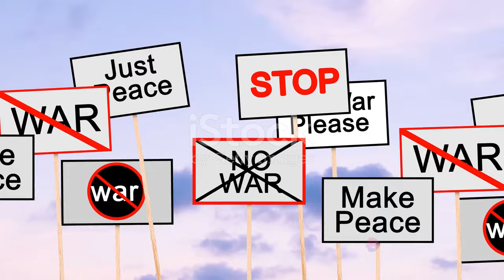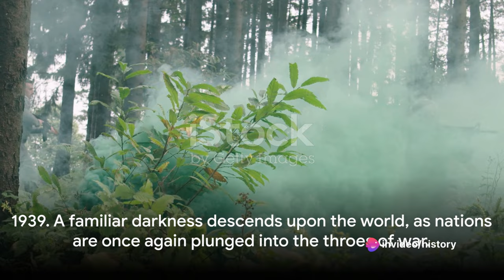Battle Of The Centuries: World War 1 Vs World War 2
🌐✨ Explore the hidden ties that bind the past in "World Wars Unveiled: A Comparative Study of WW1 and WW2"! 🌟🔍 Join us on a captivating journey through history with this in-depth analysis of the Unseen Connection at 00:00:00! 🕰️💡

🔥🌍 Witness the spark that ignited "The Great War" at 00:00:52, as we delve into the events that set the world ablaze! 💥🔥

🔄🔧 Experience the transformation of war at 00:02:36, uncovering the turning points that shaped the course of history! 🔄🌌

💣🌐 Brace yourselves as we unveil "The Second World War" at 00:04:26, exploring the global impact and unleashed chaos! 💣🔓

🔄🌐 Dive deep into the comparisons between the wars at 00:06:23, drawing parallels and contrasts that redefine our understanding of conflict! 🔄🤔

💔💪 Explore "The Lasting Impact" at 00:08:32, as we reflect on the enduring consequences that resonate through time! 💔⏳

🚀 Don't miss this epic journey through the annals of history! 🚀 WorldWarsUnveiled HistoryRevealed WW1 WW2 ComparativeStudy HiddenConnections TimeTravelers HistoricalAnalysis LastingImpact 📚🔍🎥